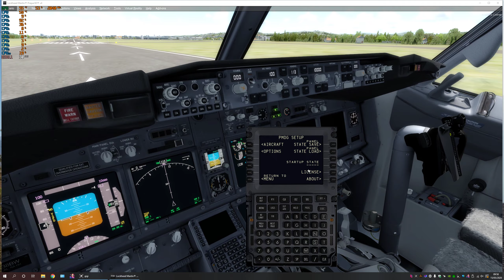Tutorial Rudder/Tiller boeing 737800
Con questo video voglio mostrare come separare il rudder dal tiller cambiando le impostazioni FMC.
Questo è molto importante per mantenere il giusto controllo a terra e nelle fasi di high speed taxi.
Inoltre vi mostrerò come impostare manualmente le V speed e N1 bugs